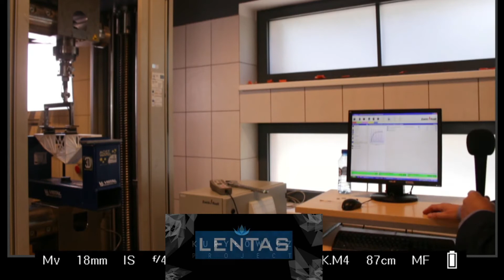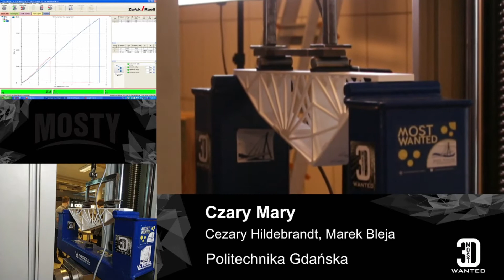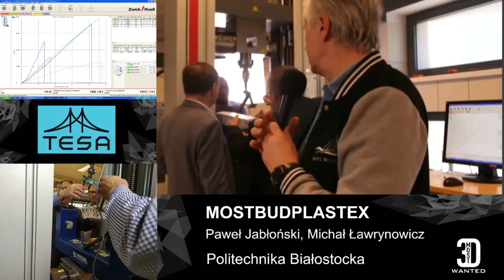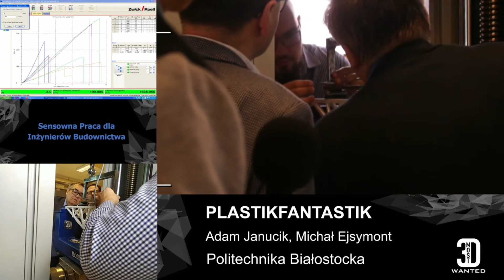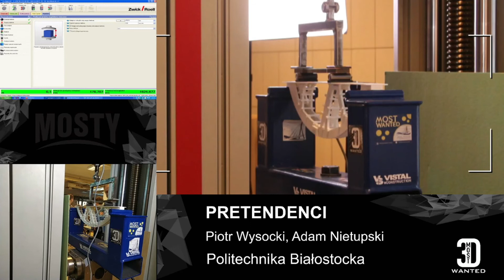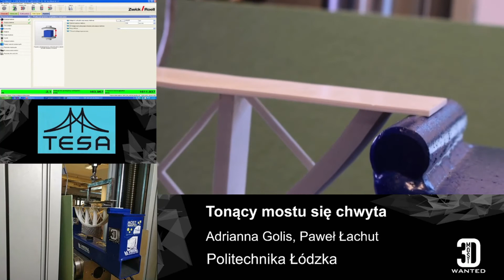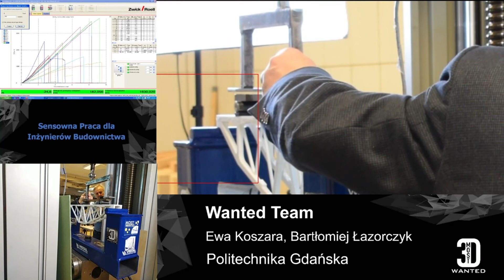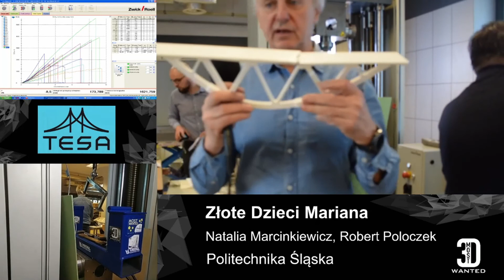Most 3D Wanted 2020/21 - Obciążania Mostów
Transmisja na żywo z obciążania mostów V edycji konkursu Most 3D Wanted.